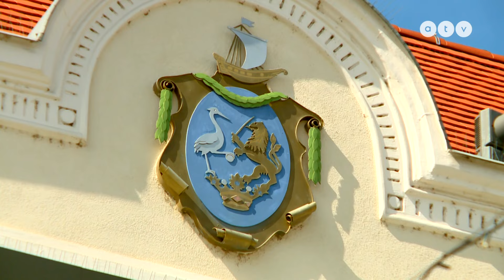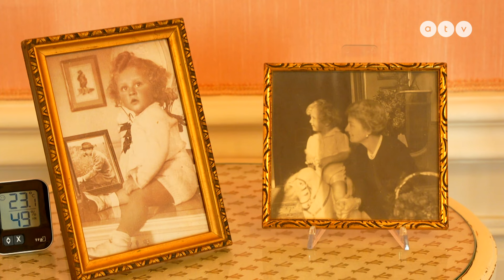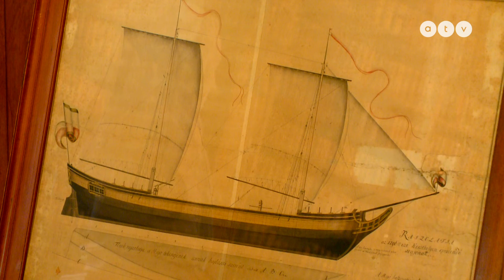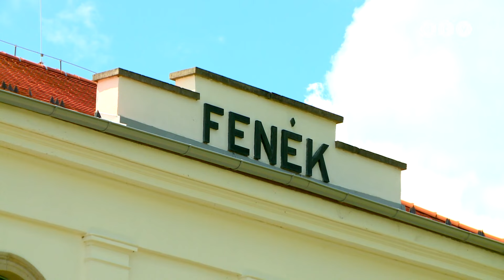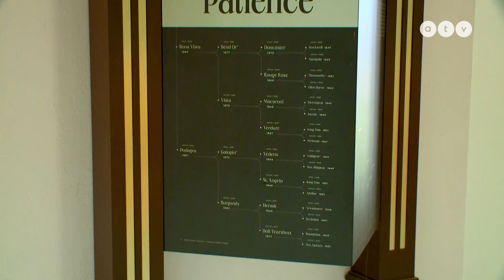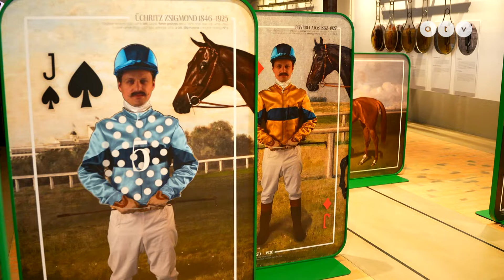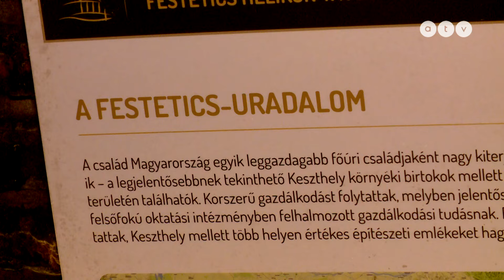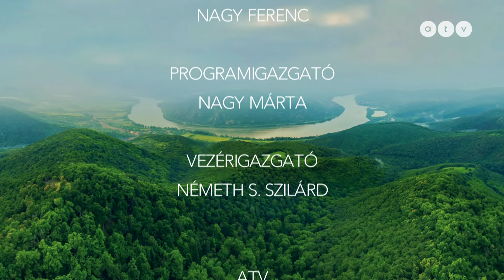HAZAHÚZÓ – A Festeticsek öröksége Keszthelyen 1. rész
Szerkesztő: Süveges Eszter.

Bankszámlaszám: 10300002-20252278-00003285